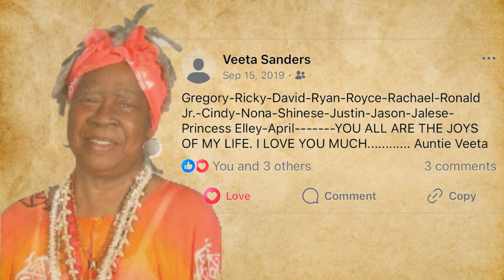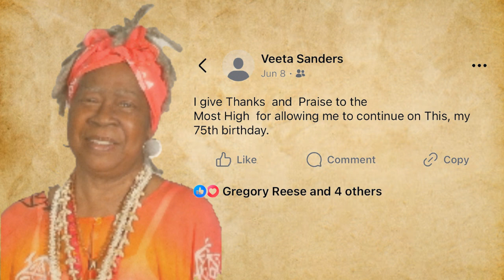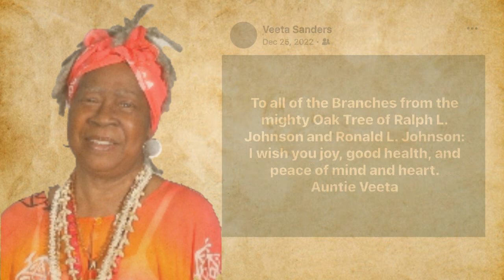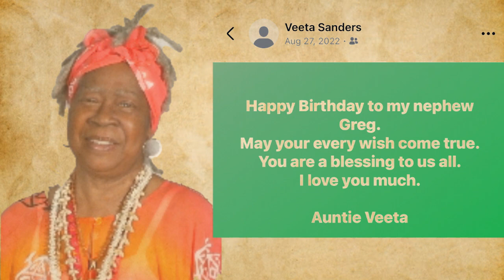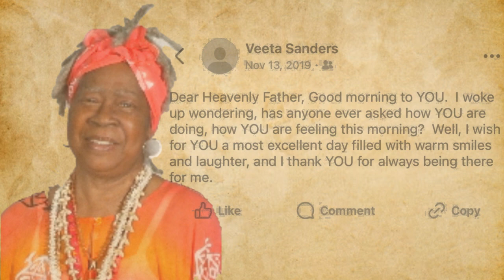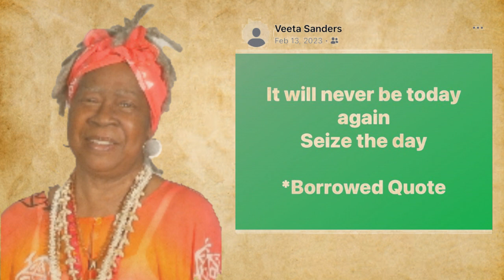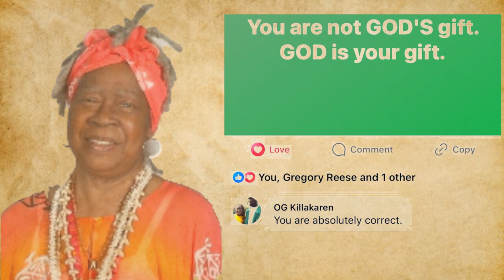Veeta Memorial Tribute 091424